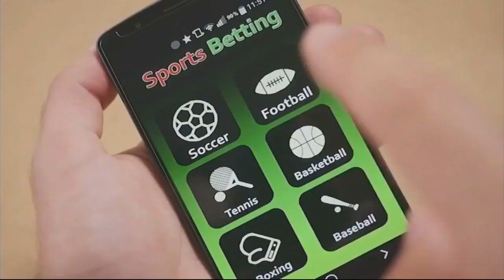Georgia nears sports betting legalization, decision may go to voters